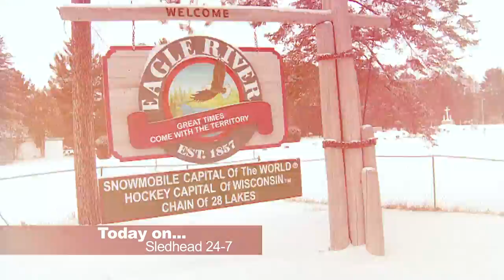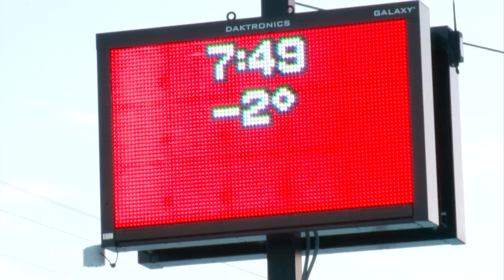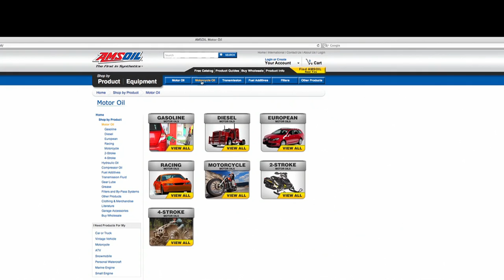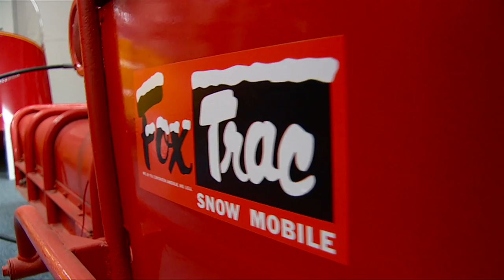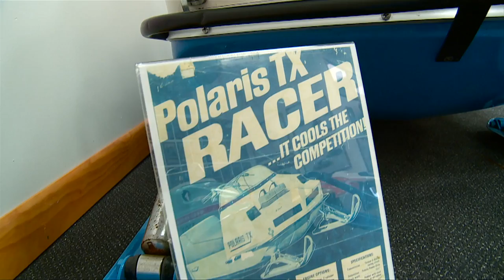Sledhead 24-7 2012-13 Episode 9 (FULL EPISODE)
Ever wonder how the sport of snowmobile racing started? "To find out, we travel to Eagle River Wisconsin to attend the 50th anniversary of the AMSOIL World Championship Snowmobile Derby."

Producer | Camera | Master Edit: Rodney Hoffman